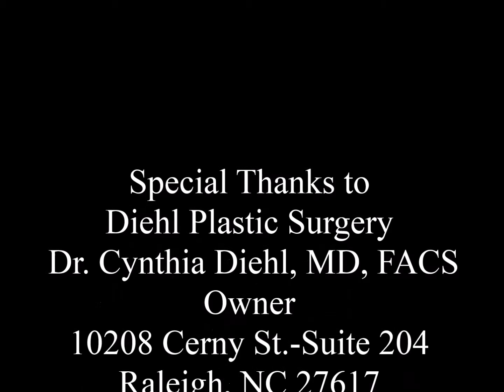Diehl Plastic Surgery